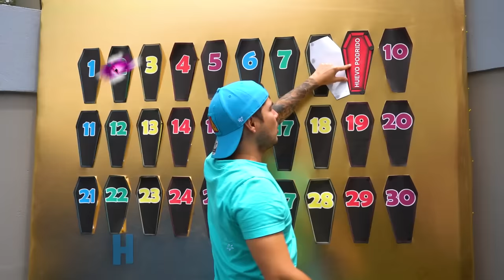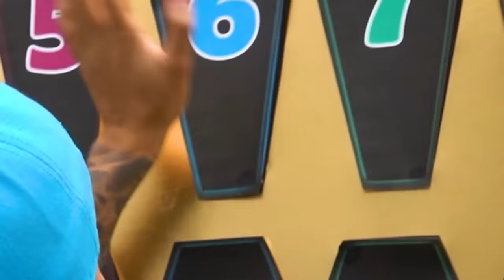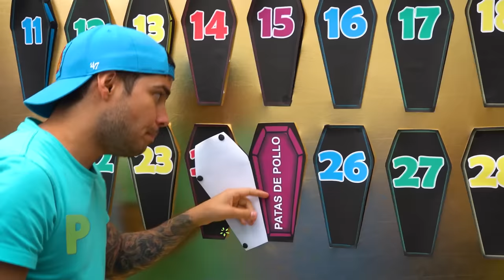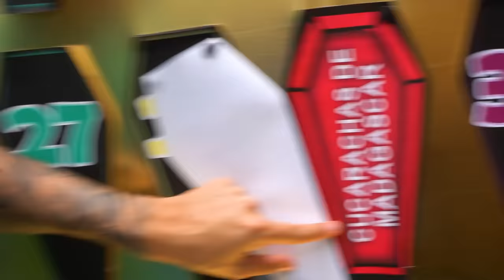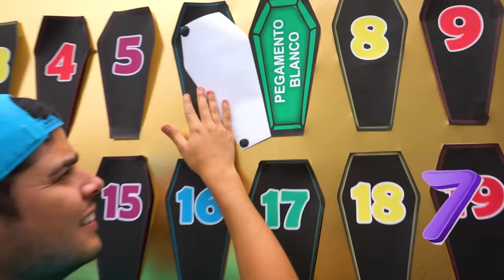EL ÚLTIMO EN SALIR DEL ATAUD BAJO EL AGUA GANA !!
El último en salir del ataúd bajo el agua gana...